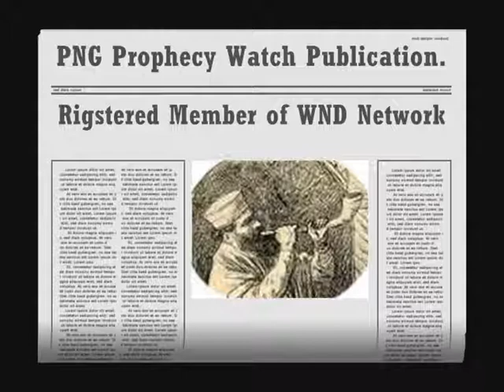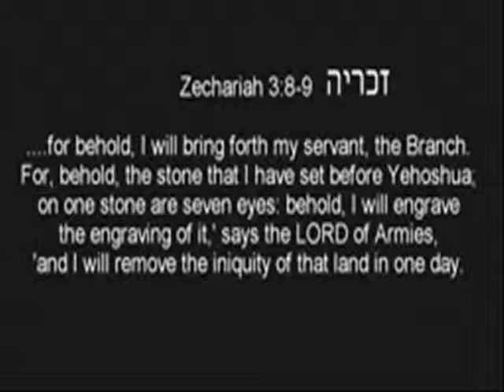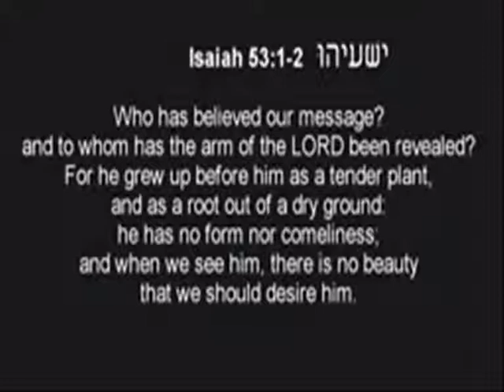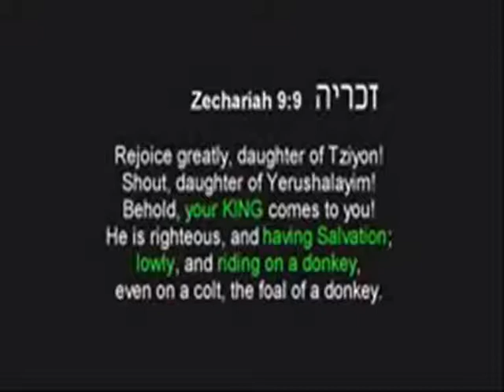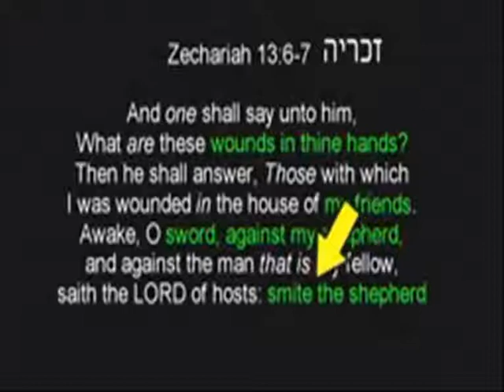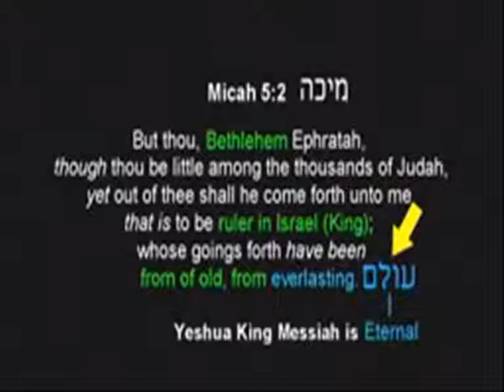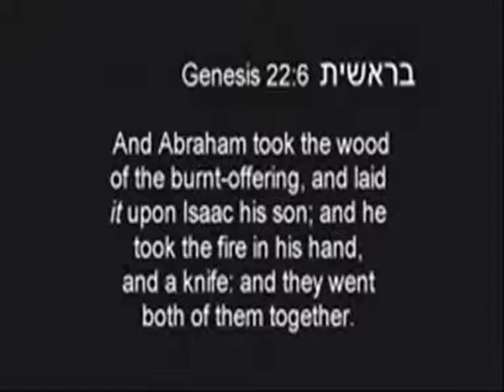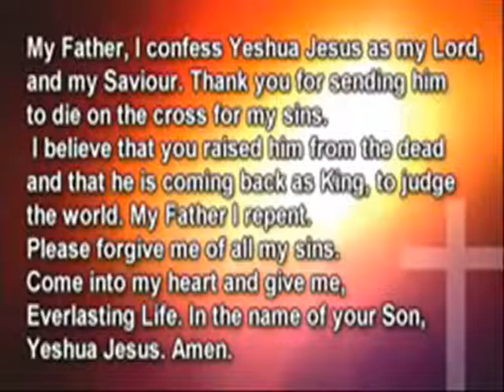Name of King Yeshua Messiah Revealed 2016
PNG Prophecy Watch Network is the new propose christian media network in Papua New Guinea established for the purpose of bringing biblical truth and prophecy to the nations.It is a platform where we showcase a wider range of programmers and shows in the five principles of human needs